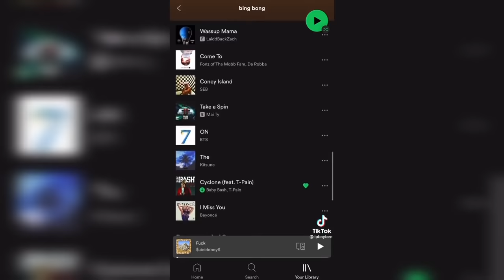"What do you wanna tell Joe Biden right now"( BING BONG) |TikTok Compilation|TikTok Sound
🚫DAILY UPLOADS🚫